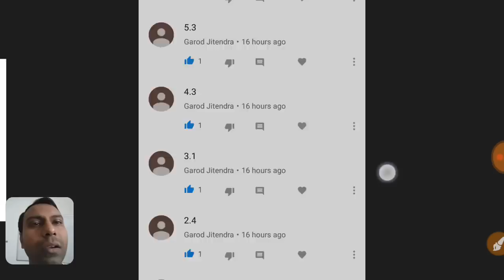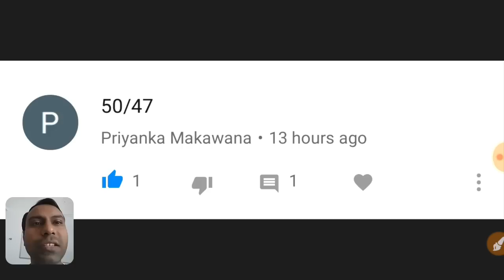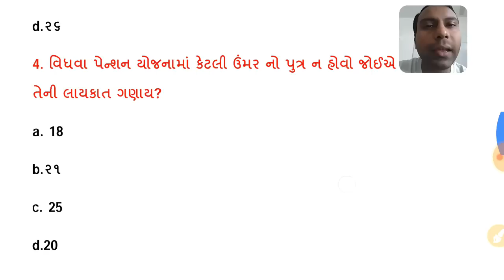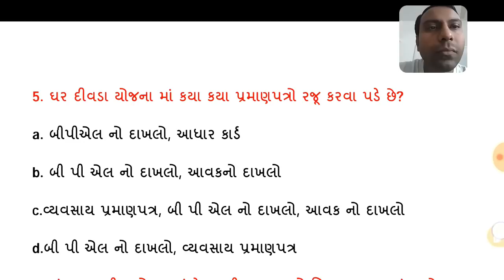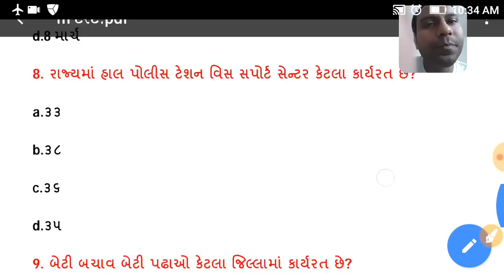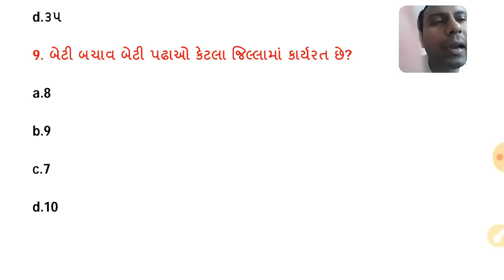mukhya sevika study material test with pdf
mukhya sevika test official mcq with pdf